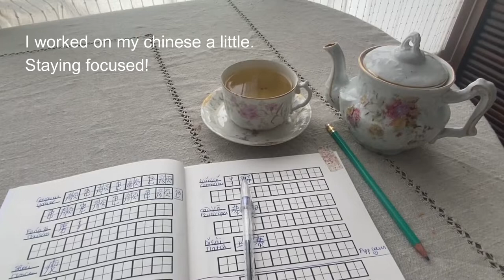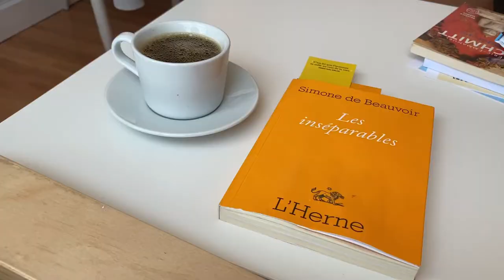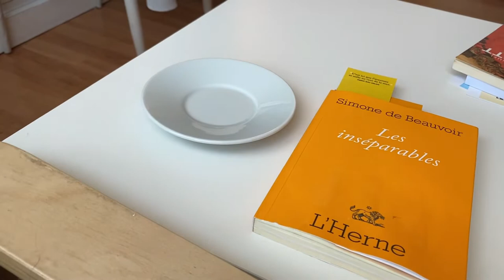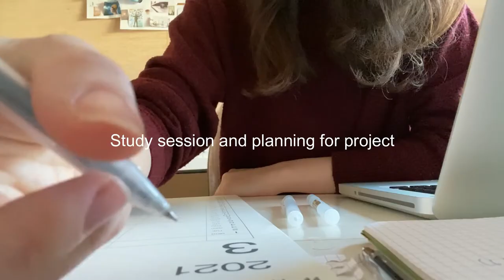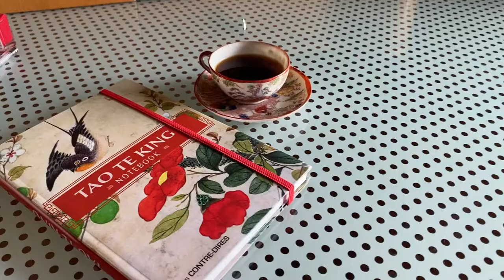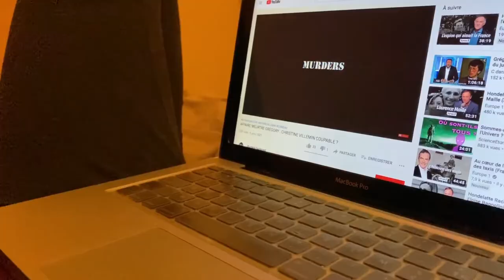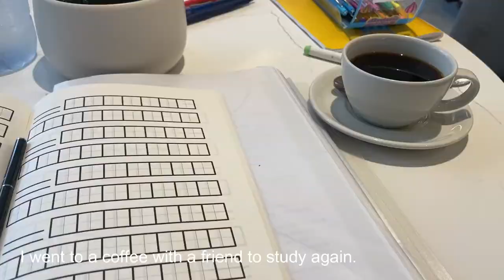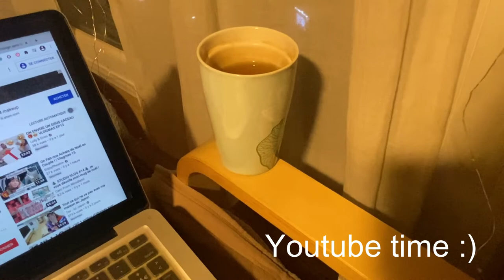a vlog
If you are interested in more information about me:

- SnapChat : Do Not Own One!
- Facebook : No really in fond of this neither!